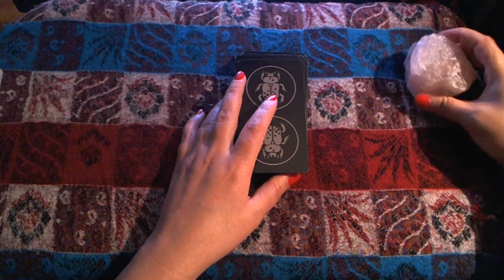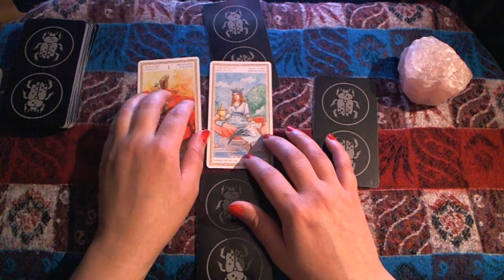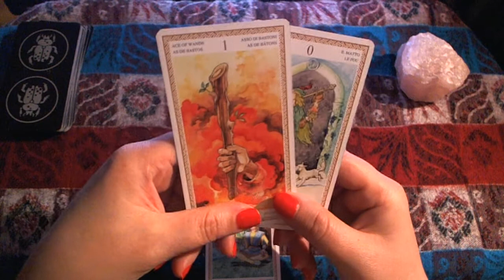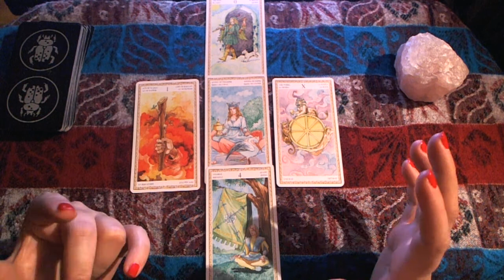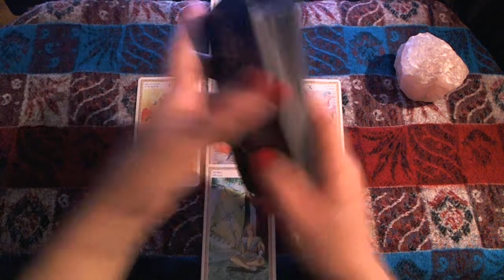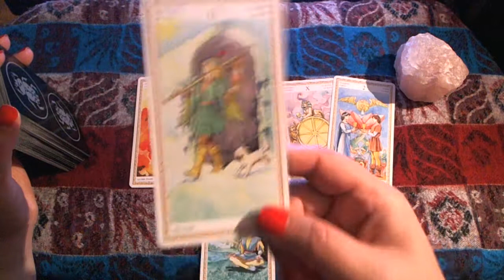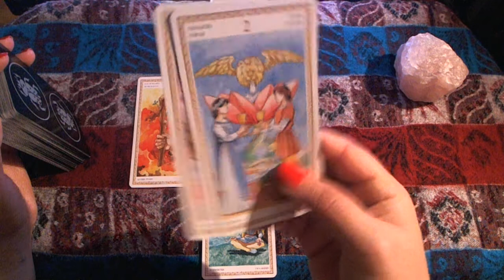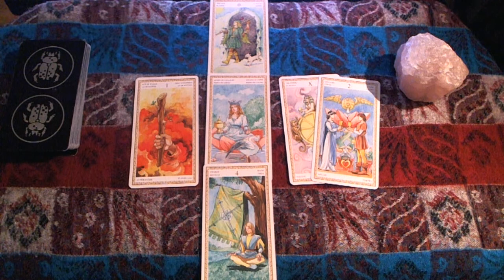♏️ SCORPIO ❤️ March Love 2018 Tarot Reading